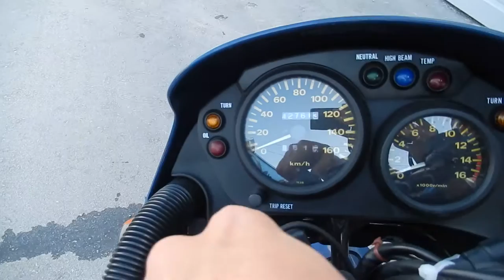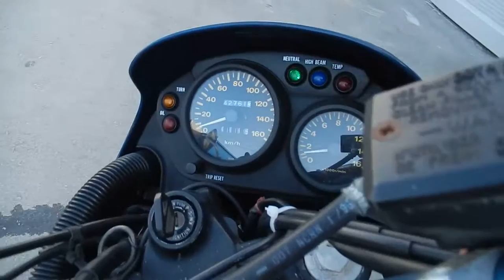No B6845 KAWASAKI KLE250 ANHELO